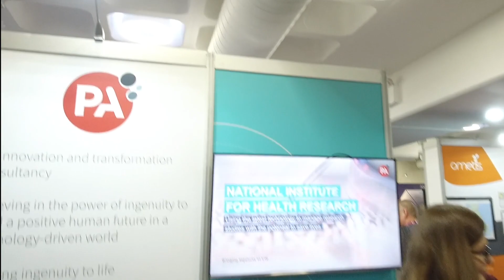Why is data literacy so important?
In this video I talk to Pulitzer-Prize nominated data-driven journalist Alan Schwarz about the importance of data literacy.